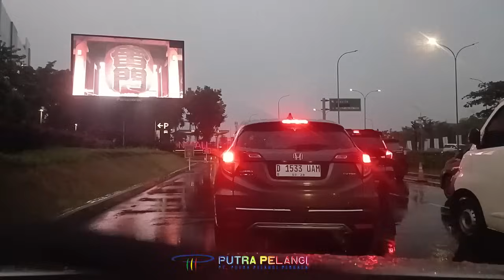LAGU NOSTALGIA TEMBANG KENANGAN AKU MASIH SEPERTI YANG DULU DISINI DIBATAS KOTA INI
TRACK LIST
01. DISINI DIBATAS KOTA INI
02. YANG PERTAMA KALI
03. DEMI KAU DAN SIBUAH HATI
04. DISAAT KAU HARUS MEMILIH
05. SUDAH KUBILANG
06. SATU CINTA TIGA HATI
07. AKU TAK RELA
08. ADA RINDU UNTUKMU
09.  UNTUK SEBUAH NAMA
10. SATUKANLAH HATI KAMI
11. TAK INGIN SENDIRI
12. DISINI DIBATAS KOTA INI
13. JANGAN SALAHKAN SIAPA

Di sini, di batas kota ini
Kukenang lagi saat menjelang perpisahan
Sumber: Musixmatch

Berdebar tak menentu
Karena kehadiranmu
Diam-diam hatiku
Mengagumi dirimu
Bahkan menyayangimu
Untuk pertama kali
Itu pun kuakui
Kau begitu berarti
Rasanya ingin selalu
Dekat-dekat dirimu
Tak ingin pisah lagi
Yang pertama di dalam hidup ini
Rindu dan sayang menyiksa diri
Kasih dan sayang menerpa diri
Terkadang tak sadar bibirku ini
Menyebut dan memanggil namamu, sayang
Pertama kali di dalam hidupku ini
Menyayang dirimu
Denyut jantung di dada
Berdebar tak menentu
Karena kehadiranmu
Diam-diam hatiku
Mengagumi dirimu
Bahkan menyayangimu
Untuk pertama kali
Itu pun kuakui
Kau begitu berarti
Rasanya ingin selalu
Dekat-dekat dirimu
Menyayang dirimu
Menyayang dirimu
Sumber: Musixmatch

Tiada lagi kehangatan
Memang kusadari
Sering kutinggalkan kau seorang diri
Bukannya aku sengaja
Meninggalkan kau sendiri
Aku menyadari
Bukan sandiwara kasihku kepadamu
Tiap malam engkau kutinggal pergi
Bukan, bukan, bukannya aku sengaja
Tiap hari hingga malam berakhir
Ku tahu kau tersiksa karena diriku
Sejujurnya aku katakan
Tiada satu pengganti dirimu
Bukannya aku sengaja
Meninggalkan kau sendiri
Aku menyadari
Sejujurnya aku katakan
Demi kau dan...
Sumber: Musixmatch

Malam ini
Coba kau renungkan
Di saat cinta harus memilih
Dalam hatimu
Suatu hari
Akan ada tangis
Bila kau masih mendua hati
Membagi kemesraan
Siapapun dia
Jangan bisikkan rindu yang semu
Bila kau hanya menabur duka di hati
Malam ini
Coba kau renungkan
Membagi kemesraan
Siapapun dia
Bila kau hanya bermanis-ma